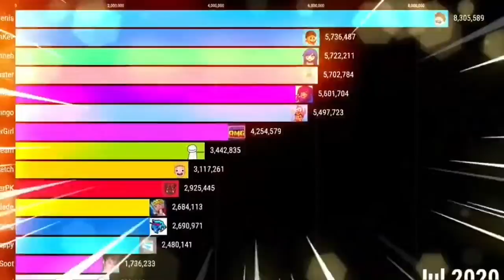Gas gas gas mrbeast